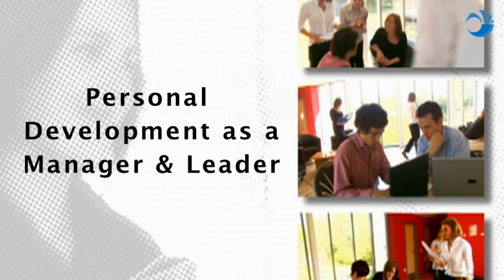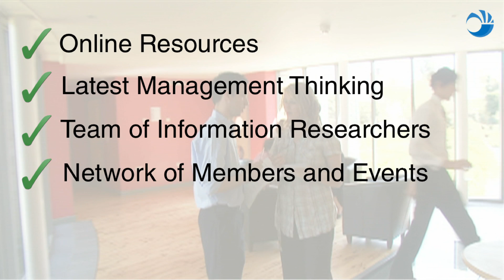CMI Management Qualification Courses Level 5 - Management and Leadership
The Chartered Management Institute Management qualification courses are widely renowned as the leading professional qualifications for middle managers in the UK.

With the ability to tailor the course to suit your specific needs, these management qualification courses offer you the flexibility you need in order to ensure you receive the best training possible for you. The course aims to help you to recognise and nurture the talents you already have as well as developing new knowledge and skills to further enhance your success as a manager.

The Benefits of Gaining a Management Qualification in Management and Leadership

- Enhance your professional status with membership to the Chartered Management Institute
- Achieve an industry recognised qualification
- You will learn how to monitor and manage resources within the work area more efficiently improving productivity
- You will become more confident in your managing abilities
- You will have the necessary academic underpinning to enhance your practical experience